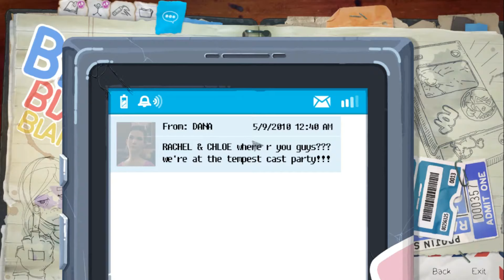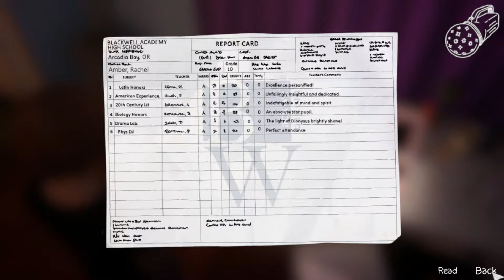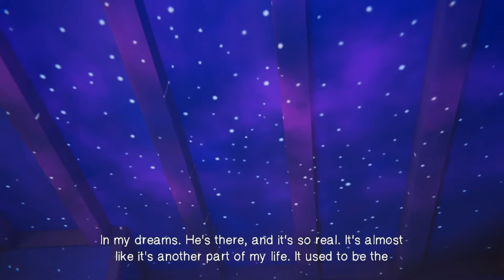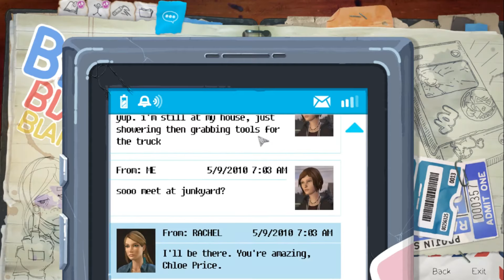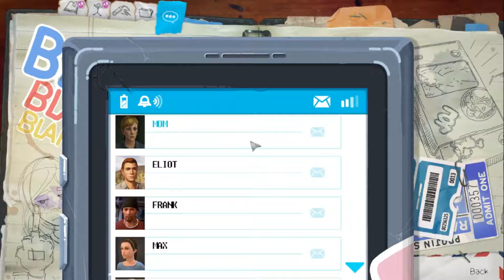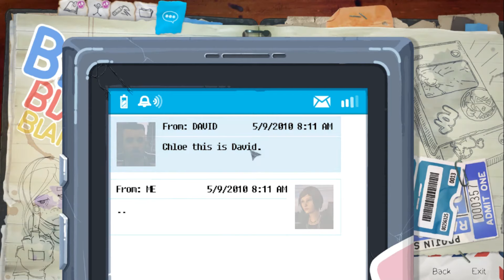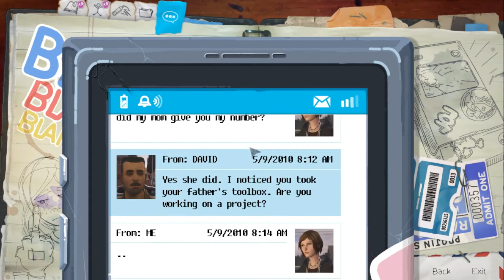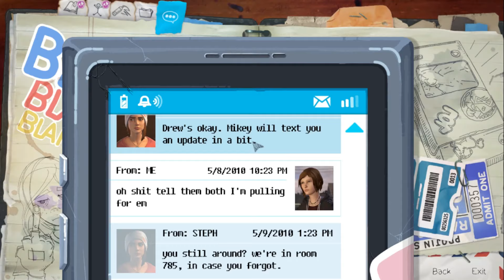life is strange before the storm episode 3 part 1 gameplay in pc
hi guys here we have started life is strange before the storm episode 3 hell is empty and this is the part 1 and please support me by subscribing my channel.

ABOUT THE GAME : Life Is Strange: Before the Storm is an episodic graphic adventure video game developed by Deck Nine and published by Square Enix. The three episodes were released for Microsoft Windows, PlayStation 4, and Xbox One in late 2017. It is the second entry in the Life Is Strange series, set as a prequel to the first game, focusing on sixteen-year-old Chloe Price and her relationship with schoolmate Rachel Amber. Gameplay concerns itself mostly with the use of branching dialogues.

Deck Nine began developing the game in 2016, using the Unity game engine. Ashly Burch from the original game did not voice Chloe Price in Before the Storm because of the SAG-AFTRA strike, but reprised her role in a bonus episode once the strike was resolved. British rock band Daughter wrote and performed the score. Life Is Strange: Before the Storm received mixed to generally favourable reviews, praising characters, themes, and story, and criticising aspects like plotholes, the main relationship, and player agency near the end of the game